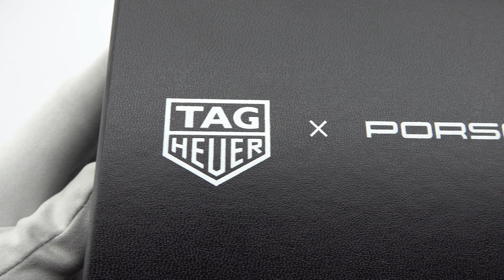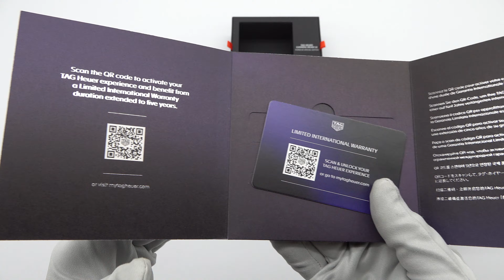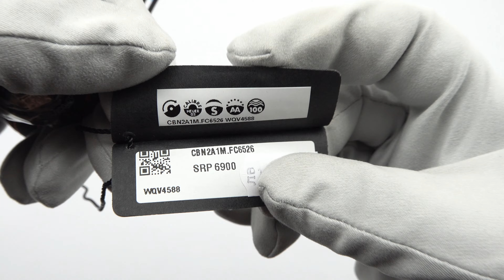TAG HEUER |Carrera X Porsche Orange Racing CBN2A1M.FC6526| GIULIAN WATCHES AND JEWELLERY | UNBOXING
Погледнете отблизо модела на TAG HEUER

- черна каишка от естествена кожа
- aвтоматичен хронограф
- водоустойчивост 10 ATM
- черен циферблат
- стъкло от сапфирен кристал

 Предлагаме:
- 14 дни срок за връщане
- 24 месеца гаранция